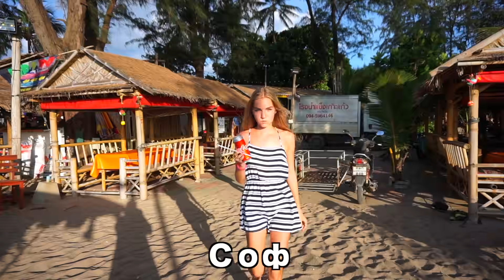РОДИТЕЛИ ДАЮТ ЖЁСТКИЕ ЗАДАНИЯ НАМ С СОФОЙ!!!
Привет! Рада видеть тебя здесь ❤

Общайся со мной и следи за моей жизнью там 👇🏻